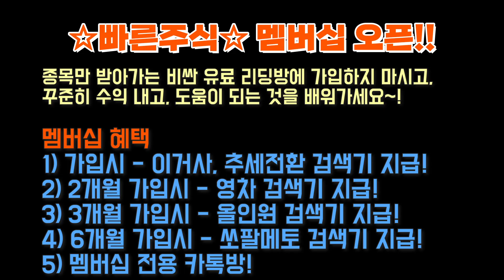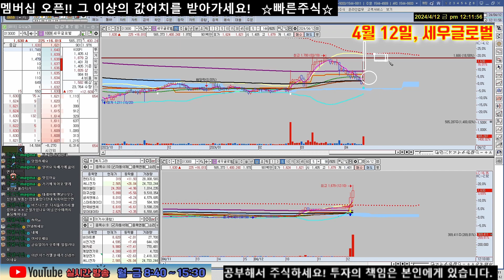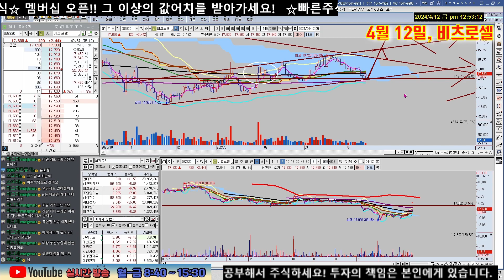4/12, 종목분석(조일알미늄, 스마트레이더시스템, 진도, 아스플로, 세우글로벌, 비츠로셀, 에이피알)